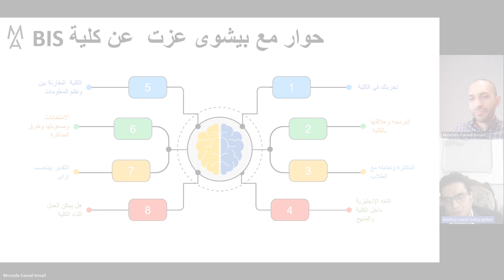هل الدكاترة بتسمح بتسجيل المحاضرات بكلية BIS؟ وهل ينفع تدخل المحاضرة بعده؟ الاجابة الصادمة هنا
والتى يمكن الوصول لها عبر الرابط:
كلية bis,
كلية bis جامعة حلوان,
كلية bis اسيوط,
كلية bis بالزمالك,
كلية bis و fmi,
كلية bis الزمالك,
مميزات كلية bis,
ايه هي كلية bis,
شروط كلية bis,
انترفيو كلية bis,
مستقبل كلية bis,
كليه تجاره قسم bis,
كلية تجارة bis,
مميزات وعيوب كلية bis,
ما هي كلية bis,
كلية الجزيرة للعلوم الطبية والتكنولوجيا,
مصاريف كليه bis,
مواد كليه bis,
مجموع كليه bis,
مقابلة كلية bis,
معلومات عن كلية bis,
مواد كلية bis,
مواد كلية تجارة bis,
ليه تدخل كلية bis,
كل المعلومات عن كلية bis,
قسم bis كلية تجارة,
كلية تجارة انجلش قسم bis,
كلية التجارة قسم bis,
كلية المجتمع جامعة البترول,
وظائف خريجي علوم الحاسب,
جامعات لها مستقبل,
جمع كلمة بؤبؤ من ٥ حروف,
bis كلية تجارة طنطا,
درجات الكليه بالحروف,
خريج دبلوم كهرباء,
مستقبل الثانوية الصناعية,
خريج دبلوم,
شركة كليات التميز,
شرح تخصصات جامعة البترول,
سكن البترول بنات,
تكوين سكرتارية طبية,
دبلوم سكرتارية طبية,
كلية تكنولوجيا الصناعة والطاقة,
كلية البيان,
كلية تكنولوجيا الصناعة والطاقة برج العرب,
كلية علوم الحاسب جامعة الاميرة نورة,
ذكريات الكلية,
دراسة كليتين في نفس الوقت,
دبلوم كلية المجتمع,
دليل تصنيف الوظائف,
دكتورة يعني كليات قمة,
دليل التخصصات,
كلية تجارة حلوان bis,
كلية الحاسوب وتكنولوجيا المعلومات,
bis كلية تجارة,
مصاريف كليه تجاره bis,
تنسيق كليه تجاره bis,
تفاصيل كلية bis,
تنسيق كلية bis,
كليه bis بنها,
كليه bis طنطا,
كليه bis حلوان,
كليات bis,
انترفيو كليه bis,
كلية تجارة انجلش bis,
كلية التجارة bis,
فئة ٢١٢,
b3shr فيفا 11 ميسي,
b124,
three point formula شرح,
كلية لينكون,
8 و8 كام 16,
دورة نهضة المستقبل ارامكو itc,
تخصص bis,
تخصص mis,
تخصص mis في السعودية,
تخصص mis في الاردن,
ما هو تخصص mis,
مواد تخصص mis,
شرح تخصص mis,
تخصص ال mis,
ايش اذاكر لاختبار ارامكو,
وظائف نظم المعلومات الادارية,
تخصصات نظم المعلومات الادارية,
نظم المعلومات الإدارية mis,
هل تخصص نظم معلومات ادارية له مستقبل,
هل تخصص it صعب,
دبلوم نظم معلومات ادارية,
دبلوم منتهي بالتوظيف,
تخصص بس في قلبي,
قسم نظم معلومات ادارية,
قسم information system,
قسم نظم المعلومات الادارية,
قسم نظم المعلومات,
قسم mis,
تخصص بس في جروحي,
طالب نظم معلومات ادارية,
تخصص نظم معلومات ادارية,
شرح management information system,
شرح management information systems,
وش تخصص موارد بشرية,
وش تخصص ادارة اعمال,
رواتب نظم المعلومات الادارية,
دورات نظم معلومات ادارية,
خريج نظم معلومات ادارية,
تخصص بس جرحي,
تخصص بس بجرحي,
بودكاست نظم معلومات ادارية,
mis 201,
management information system شرح,
management information systems شرح
كليه تكنولوجيا ونظم معلومات بورسعيد
شكراً لكم.